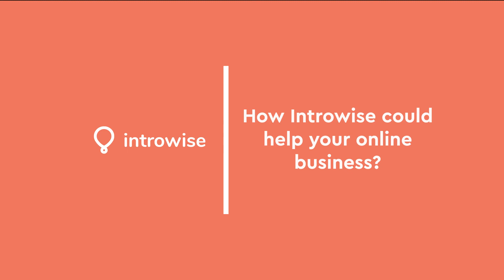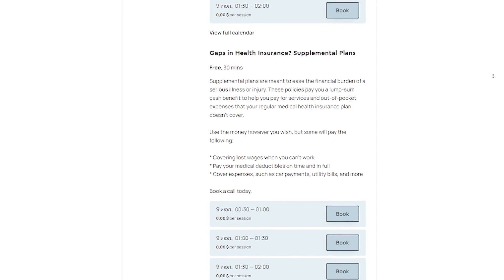How to start an insurance business in 2022? Agent's business insights: commissions, client retention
Can any other independent agent boast of closing 12 clients per week? Jeisy is a fantastic example of an expert, completely aware and proficient in his business.

Imagine, you are having an excursion into a day in the life of an insurance agent but even better: Jeisy shares his way of earning in the life health insurance field, his approach to commissions, and building an insurance agent career. He is your advisor to the world of frequent scams and frauds, so you definitely need one!
Not only insurance agents can get a great grasp of life insurance policy but also every person who is watching this video can get great insurance consultant recruitment tips.

Is it a lack of stable salary, shortage of clients, or maybe hardships with selling your services during calls?

By the way, all of these problems are easily resolved with Jeisy's wise advice!

Timecodes:
0:00 Intro
1:08 How not to give up on your insurance business at the start?
3:07 How to keep motivated in the insurance field?
3:56 Where to find a perfect client?
5:10 Mindset of self-employed/entrepreneurs: how is it different?
7:58 Working online is your advantage!
8:43 How to attract clients as an insurance agent?
10:55 How do make your clients recommend you?
13:35 Insurance business model: what is the commission?
14:49 How to organize an insurance consulting business?
16:32 Why do insurance agents hate Zoom?
17:30 This is why other insurance agents lose money!
19:09 How to find the first client as a life insurance agent?
19:45 Introwise five questions
20:45 How to book a call with Jeisy?

You can get an onboarding session to better understand how you can use the platform for your benefit.

We share insider business tips in our private Facebook group, join if you want to become a part of an amazing community of experts!

We publish lots of useful advice and lists on our Instagram